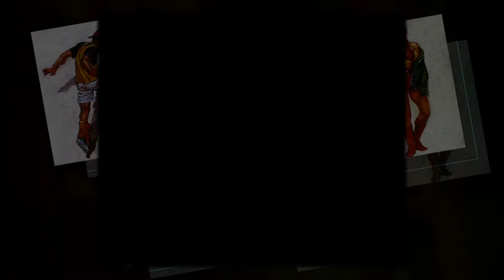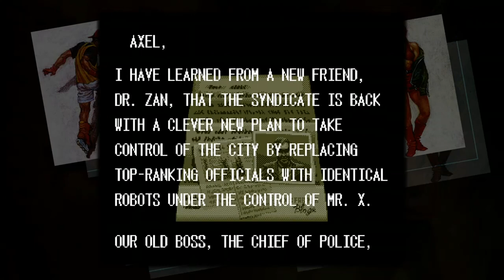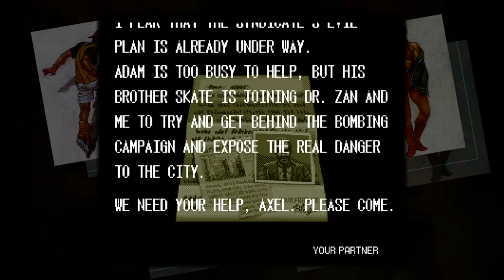Streets of Retro S2E9(Season Finale!)- Neil Goes Super Saiyen!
SEASON FINALE! As if i was Krillen, and the game was Freiza who had just imploded me, Neil becomes Super Saiyen. Axel Stone is no longer a character, neil IS Axel Stone.